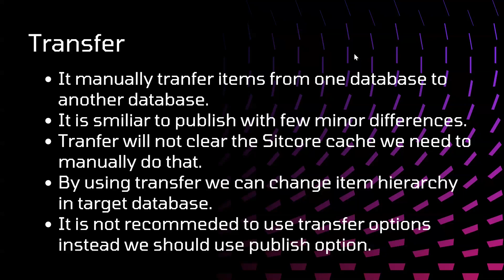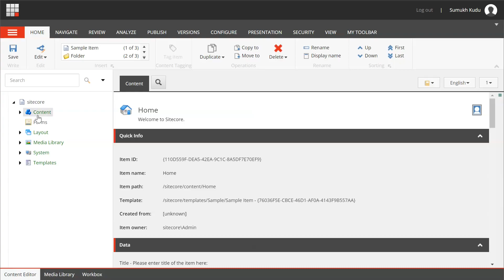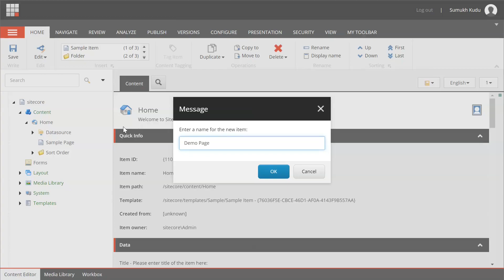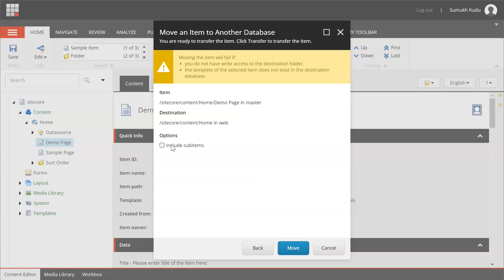Sitecore - Transfer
This video provide information on Transfer option in Sitecore.